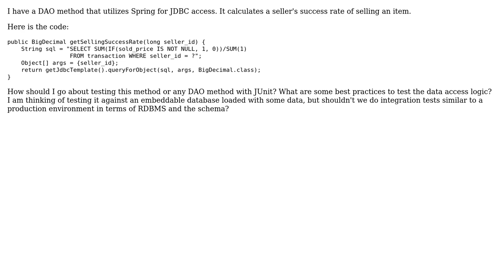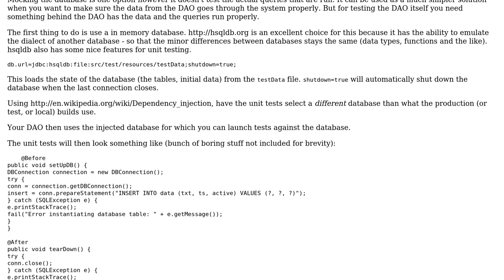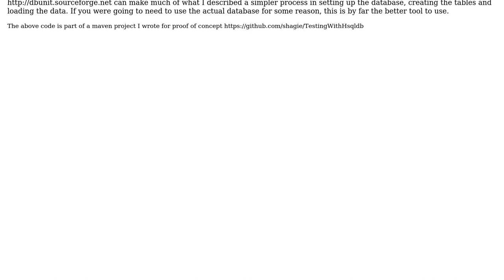Software Engineering: How to test the data access layer? (3 Solutions!!)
Software Engineering: How to test the data access layer?

With thanks & praise to God, and with thanks to the many people who have made this project possible! | Content (except music & images) licensed under CC BY-SA | Music | Images & others | With thanks to user Michael user Matthew Flynn user Carra and the Stack Exchange Network Trademarks are property of their respective owners. You are responsible for your own actions.